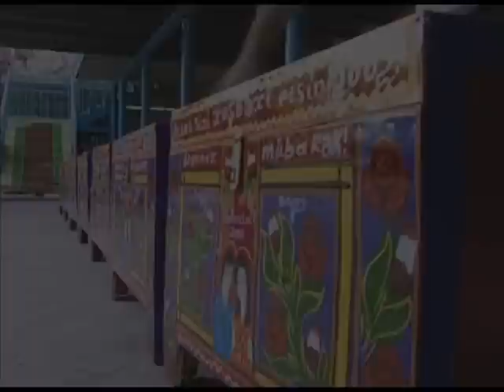Yaddaş etüdləri - 3 (Masallı haqqında etüd)